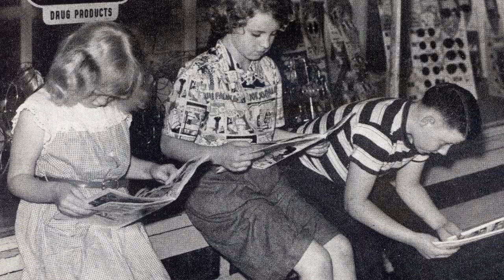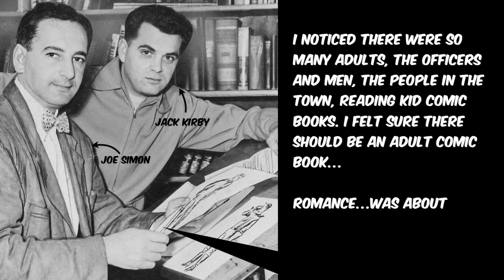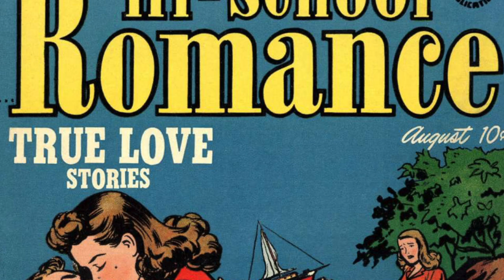COMICS CRASH COURSE - EPISODE #8 "Glorious Golden Age Genres Galore"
In this episode, we discuss the many other genres popular in Golden Age comic books--especially romance comics!